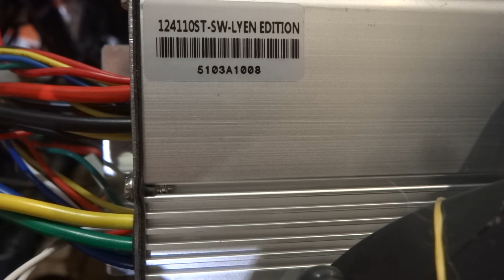Joshua L.'s 12 FET 4110 Lyen Sinewave Controller Test Run 10/22/2020